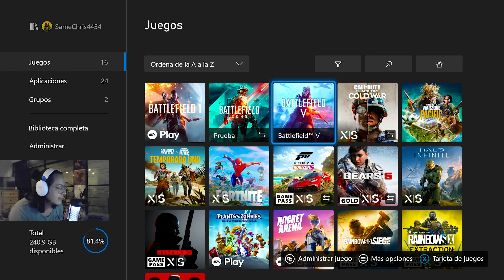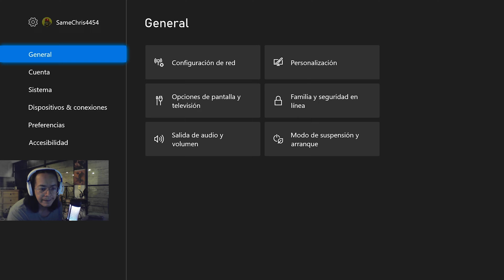Call Of Duty VANGUARD en Xbox Series S - 120 fps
Gameplay Multijugador  - NO PROFESIONAL - de Call of Duty Vanguard en Xbox Series S, jugando en configuración desde consola a 1080p / 120 hz

Peso del juego: 61GB - Versión Optimizada X/S

Monitor: ZXEAL ZX3020, LCD 23.8¨, Full HD, FreeSync, 165Hz.